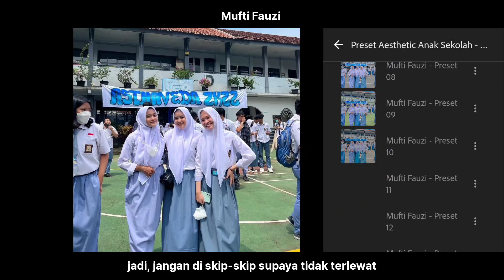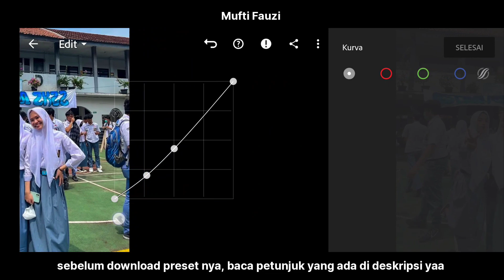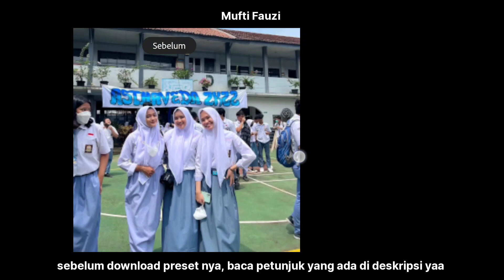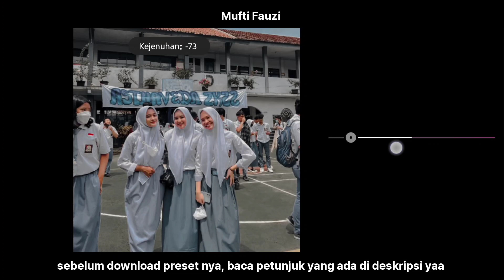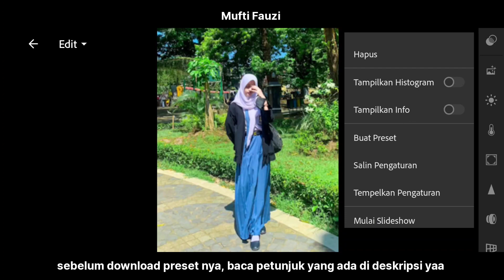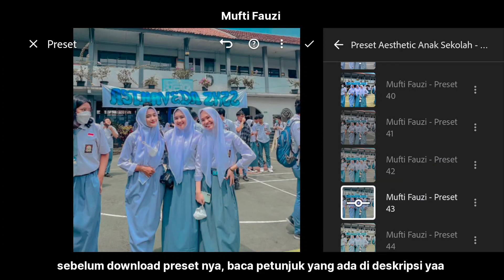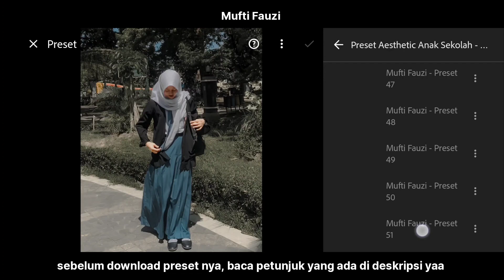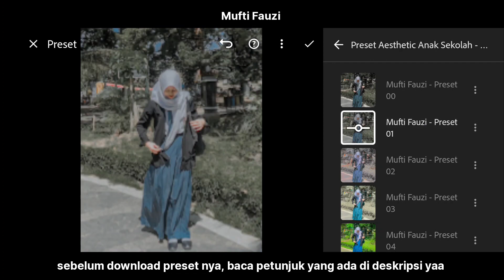50+ PRESET LIGHTROOM | AESTHETIC ANAK SEKOLAH | LIGHTROOM TUTORIAL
50+ PRESET LIGHTROOM | AESTHETIC ANAK SEKOLAH | LIGHTROOM TUTORIAL

Preset Lightroom yang akan aku bagikan divideo kali ini adalah Preset Lightroom Aesthetic Anak Sekolah, untuk mendapatkan hasil yang maksimal sesuaikan lagi dengan keadaan foto kalian ya.

Cara Mendapatkan Password :
📌 Password akan muncul di bagian "KIRI "  video

Preset Untuk Pengguna Android (50 Preset XMP)
🔻 Link Passdropit :

Preset untuk pengguna IPhone (10 Preset DNG)
🔻 Link MediaFire :

Gambar : Instagram
Semua gambar yang ditampilkan dalam video adalah milik pemiliknya masing-masing. Semua gambar hanya untuk tujuan ilustrasi.